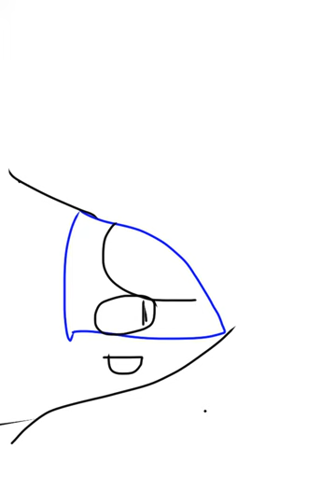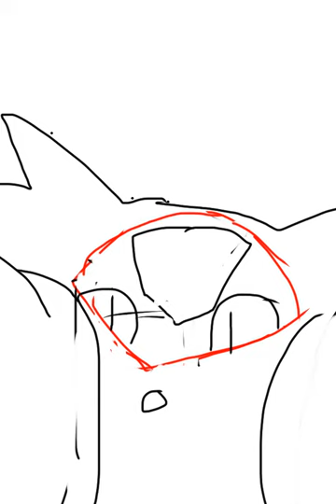Gaming company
Sorry I didn't see your tutorial wild Latias, I was on vacation (no wifi)
Audio from Smosh.
Roles:
Ashchu: Gaming director
Justin: Employe 1
Latios: Employe 2
Orie: Employe 3
Random Dude: Employe 4
Wild Latias: Secretary